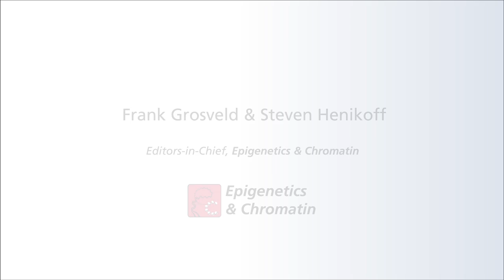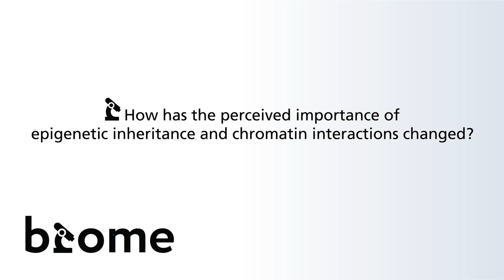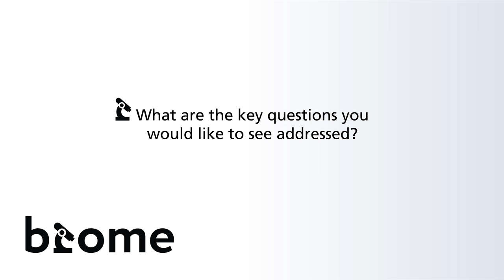Spotlight: Frank Grosveld & Steven Henikoff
Editors of Epigenetics & Chromatin Frank Grosveld and Steven Henikoff take time out from BioMed Central's inaugural 'Epigenetics & Chromatin: interactions and processes' conference to talk to us about how their field has changed over the years, and what questions are yet to be answered.